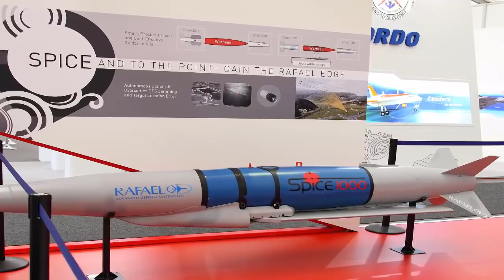বালাকোট ‘এয়ারস্ট্রাইক’ এ ব্যবহৃত ‘স্পাইস২০০০’ বোমাটির বিশেষত্ব জেনে নিন